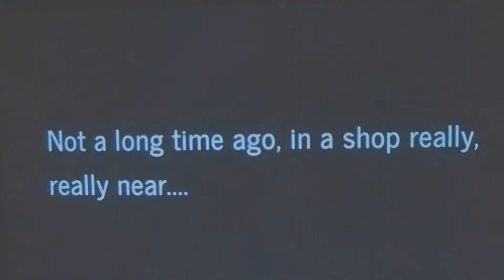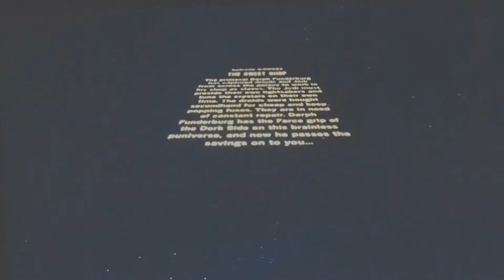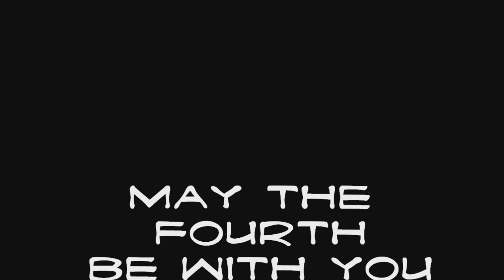Sweetshop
Guest starring Vancouver's most endearing robot: JL-21

A bit of goofing off from all of us here at Brainless Tees.
Special thanks to our resident Star Wars expert Joey LeBard!